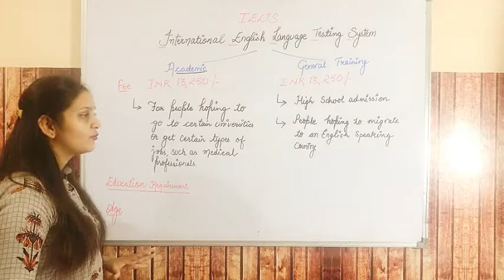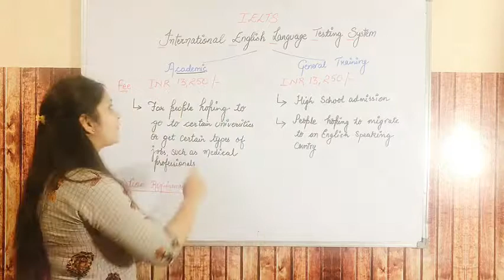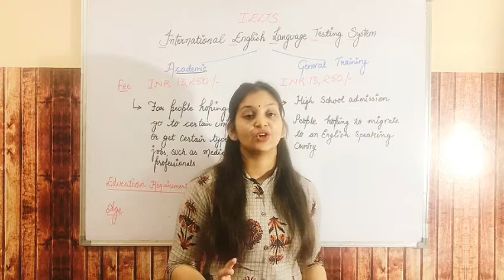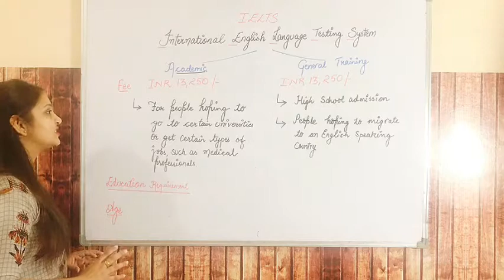General Training v/s Academic IELTS